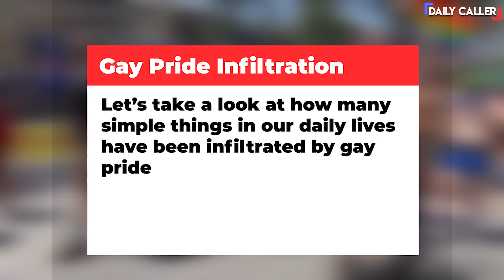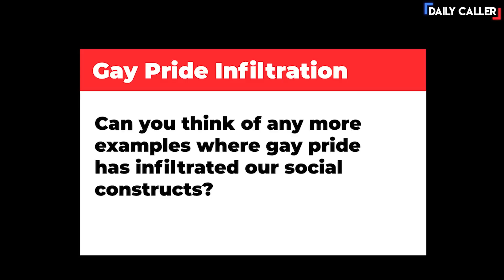10 Ways Pride Has Infiltrated Our Daily Lives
There are some notable areas where we have seen gay pride infiltrate what used to be simple and ‘normal’ social constructs.